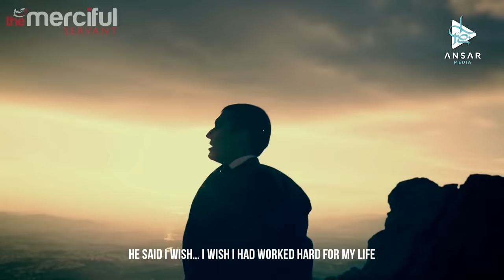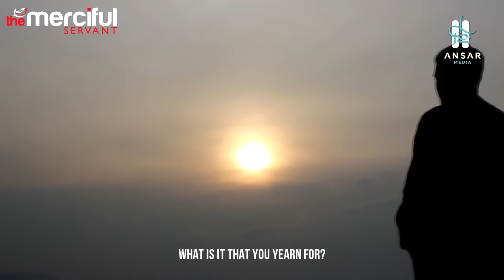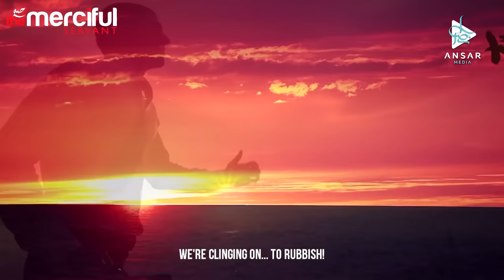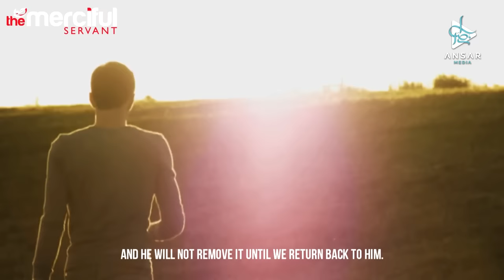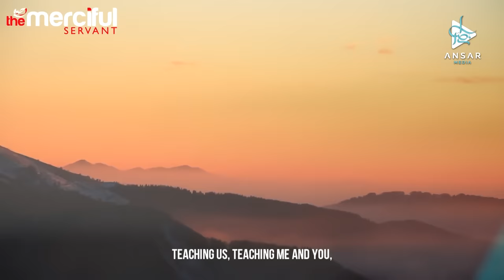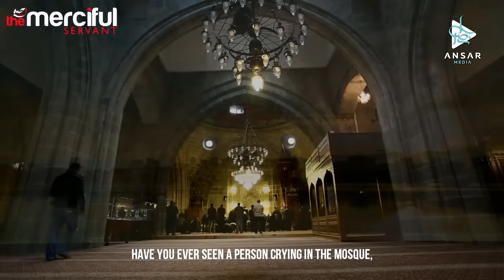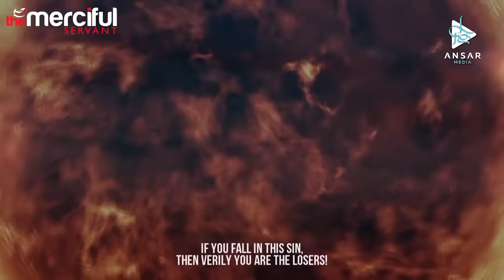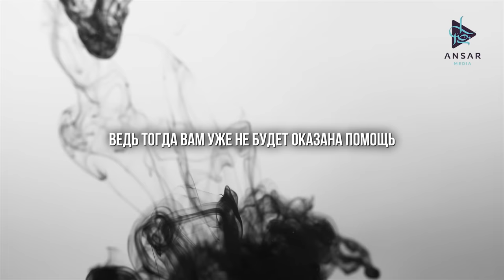ᴴᴰ Мирская жизнь - ДУНЬЯ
Стань частью нашего даавата

Всевышний Аллах свят Он и велик говорит в священном Коране:

                      وَمَا هَذِهِ الْحَيَاةُ الدُّنْيَا إِلَّا لَهْوٌ وَلَعِبٌ وَإِنَّ الدَّارَ الْآخِرَةَ لَهِيَ الْحَيَوَانُ لَوْ كَانُوا يَعْلَمُونَ

Мирская жизнь - всего лишь игра и потеха, а Последняя обитель - это настоящая жизнь. Если бы они только знали это!
Мы гонимся за этим миром забывая о своем предназначении.
Говорит Аллах в Коране:

                                                                              وَمَا خَلَقْتُ الْجِنَّ وَالْإِنسَ إِلَّا لِيَعْبُدُونِ

Я сотворил джиннов и людей только для того, чтобы они поклонялись Мне.
Чтец Корана  15:43  -  Hasan ibn Abdullah